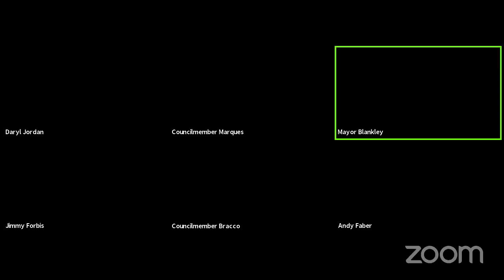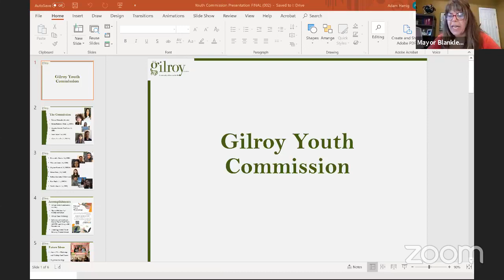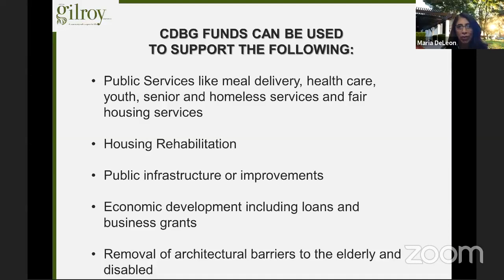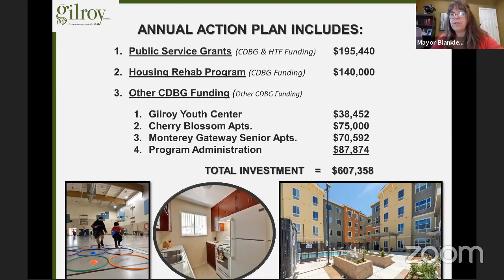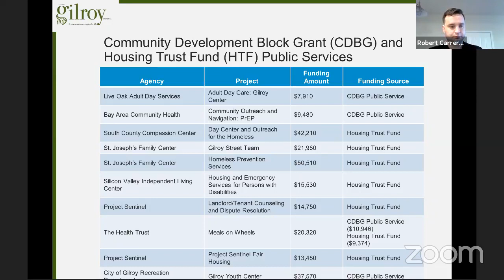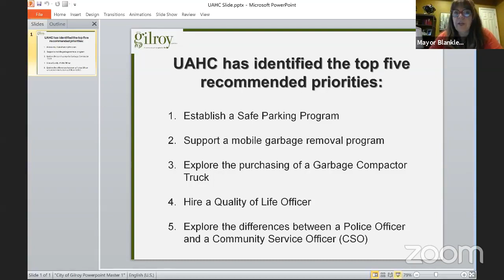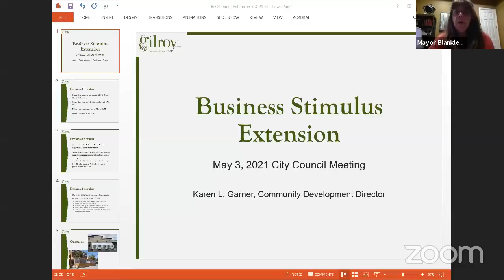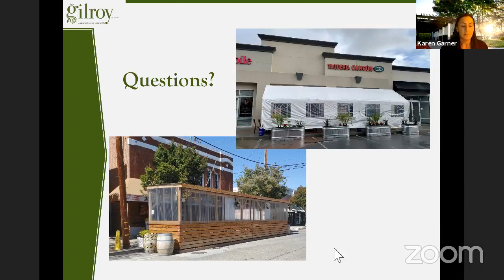May 3, 2021 Gilroy City Council Meeting